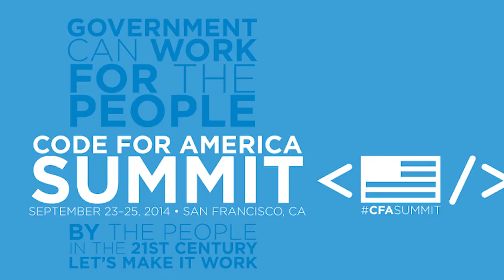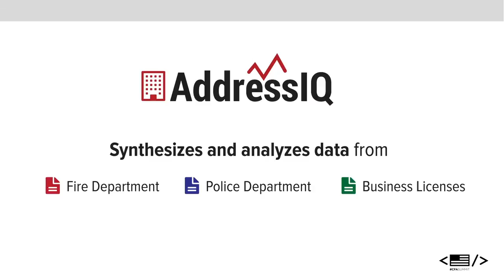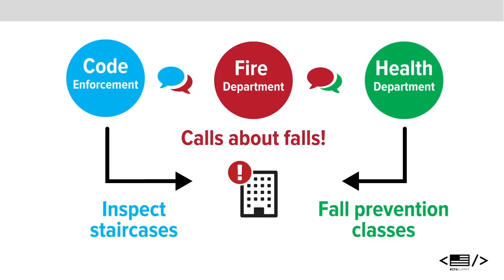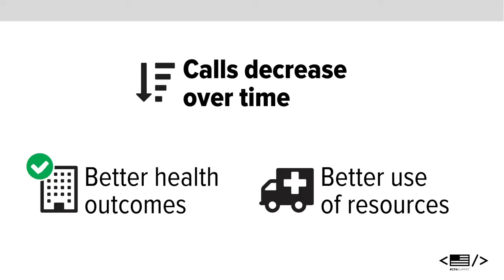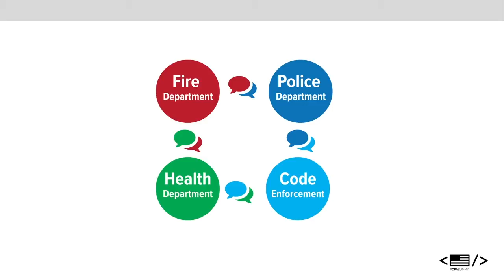Fellowship Spotlight: Long Beach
Becki Ames, former Chief of Staff, City of Long Beach, and 2014 Code for America Fellows Dan Getelman and Rhys Fureigh highlight their work in Long Beach to create tools to enable city staff use data they already had to better understand which addresses are high utilizers of emergency room services and make more effective interventions.